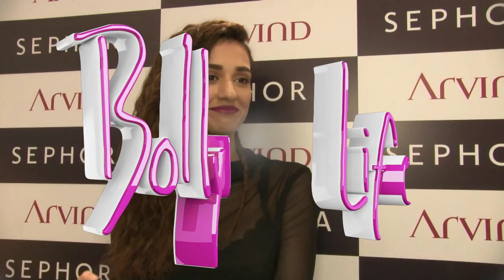Disha Patani | SEPHORA PERFUMES Store Launch